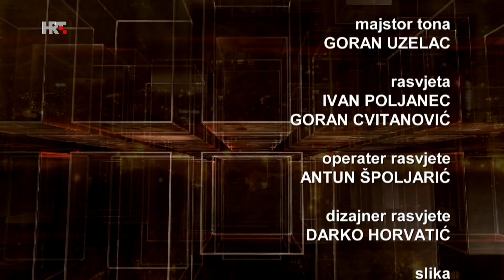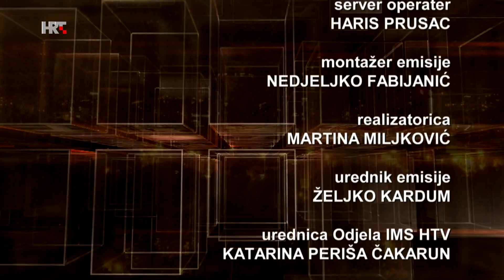Druga strana: Prof. dr. Zvonimir Galić - Je li vrijeme da date otkaz?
Novi fenomen na tržištu rada. Prošle godine, svaki mjesec, gotovo 4 milijuna Amerikanaca dalo je otkaz. Nezabilježeni val promjene poslova kao rezultat oporavka ekonomije iz recesije uzrokovane koronom. A kakve veza sa njim ima Hrvatska? Puno veće nego što mislite. Trend otkaza kod nas je počeo davno ranije.

Posljedica ovog trenda je rast plaća u 2021. godini. Na samom početku val otkaza zahvatio je slabije plaćene industrije, a potom se širio dalje. Kompanije sve teže pronalaze radnike. Posao posrednika pri zapošljavanju cvijeta, satnice rastu 15-20%.

No, koliko dugo će ovo trajati? Dio kompanija okreće se novim tehnologijama i automatizaciji kako bi smanjile broj radnika i rizik zatvaranja. Sve o novom fenomenu reći će nam Fulbrightov stipendist, istraživač, redoviti je profesor na Odsjeku za psihologiju Filozofskog fakulteta u Zagrebu, dr Zvonimir Galić.